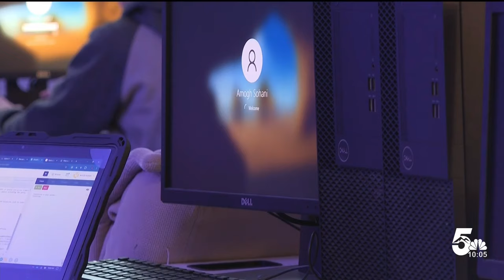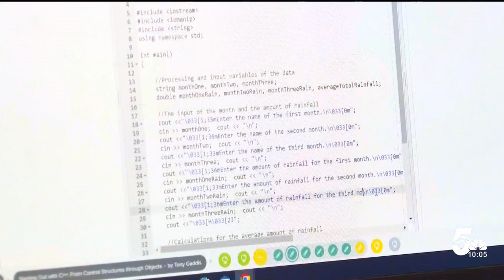Academy School District 20 focusing on cybersecurity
This month, Academy School District 20 is focusing on cybersecurity.